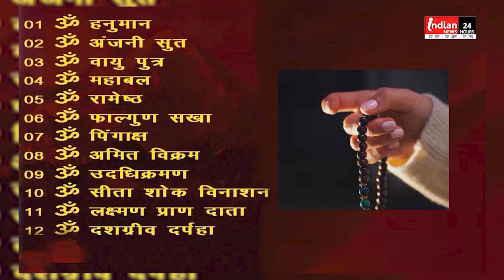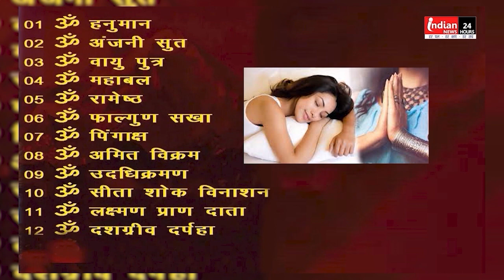आज का राशिफल | अंक ज्योतिष | पंचांग | आज का शुभ अंक (10/10/2023) Today's Horoscope | Rashifal